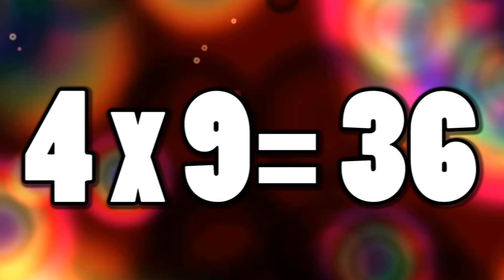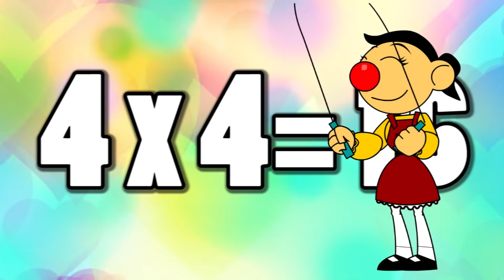La Tabla del 4 - El Show de Bely y Beto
animadores infantiles el show de bely y beto